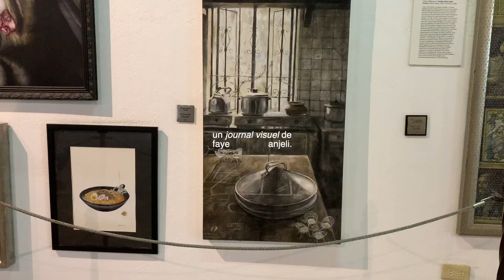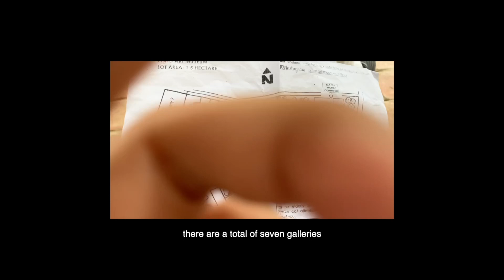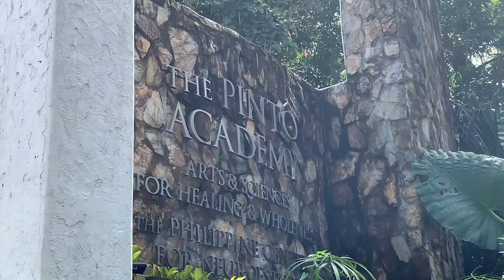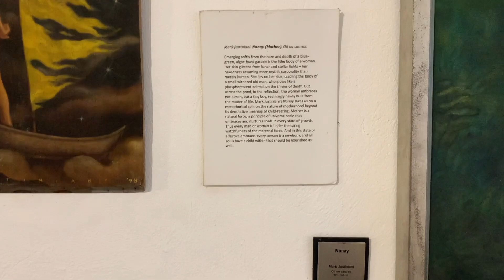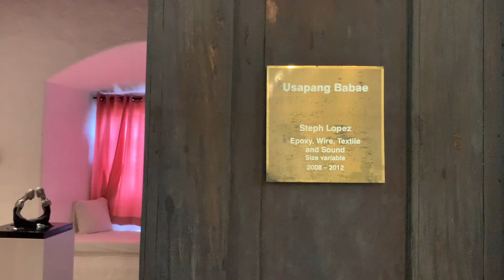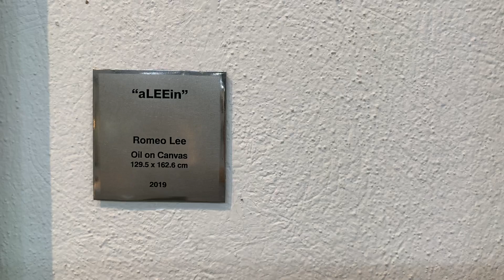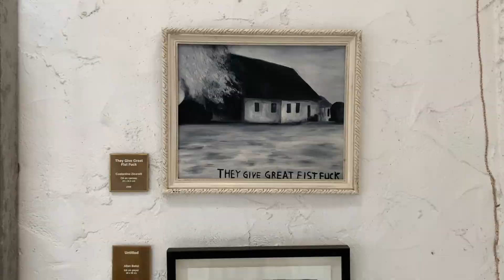solo date in pinto art museum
A day in the pinto art museum. It was so much fun! I had the best experience of serenity.